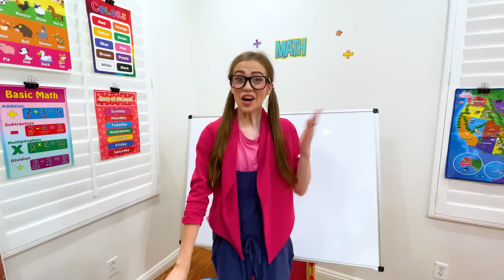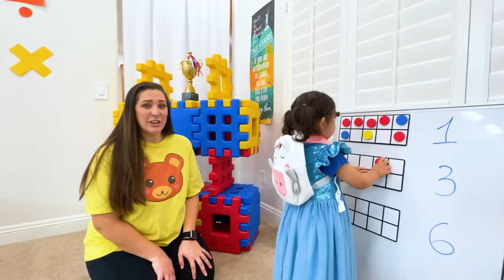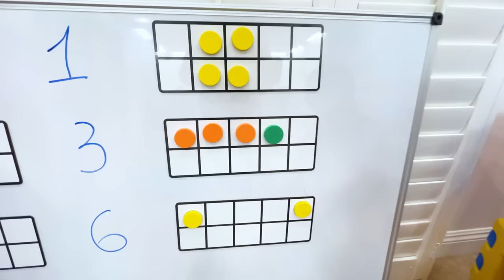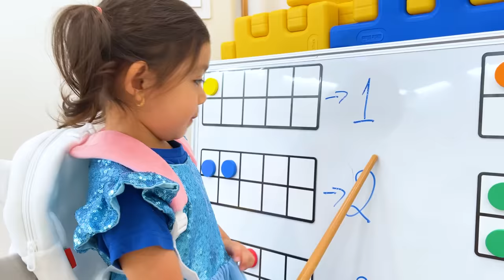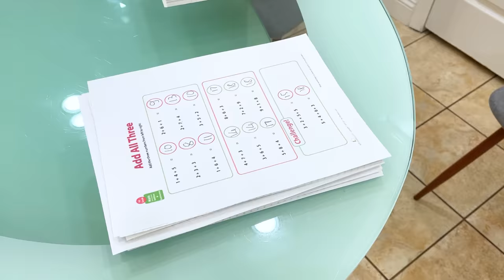Emma Lyndon and Maddie Back to School Story and Learn about Responsibility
Emma, Lyndon, and Maddie learn why it is important to go back to school and learn about responsibility for kids! They learn to focus in class, have fun with exercise, and more!